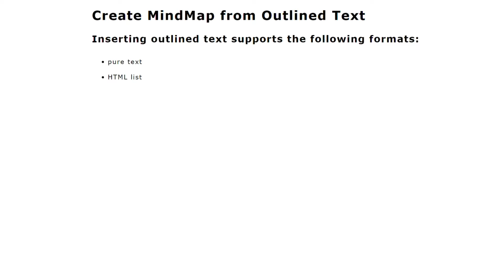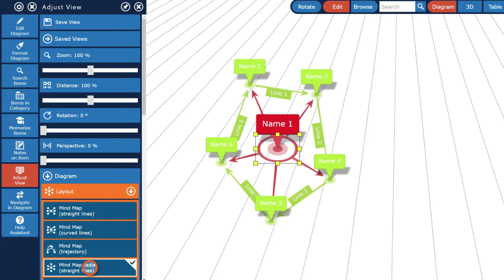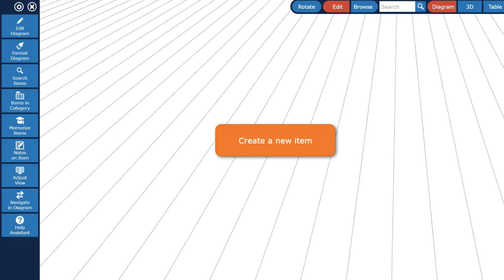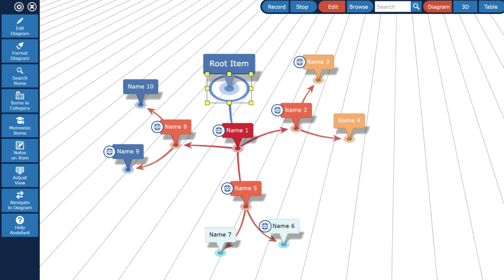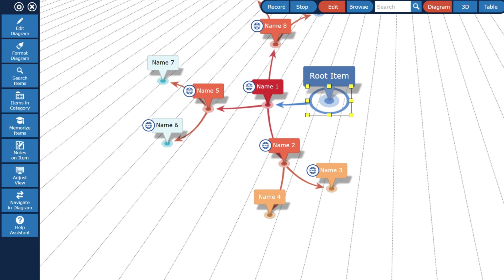How to create a MindMap from an HTML unordered list or a Chrome bookmark file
This video shows you how you can import an HTML unordered list or a Chrome bookmark file in a MindMap with the InfoRapid KnowledgeBase Builder. This is the new version of the video with better audio quality.